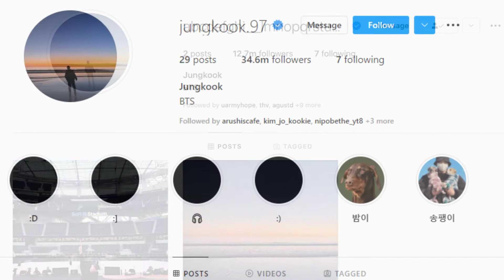Jungkook Changed His Instagram Username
Hey Guys!
I Hope You Like My Videos
If You Did Then Please Don't